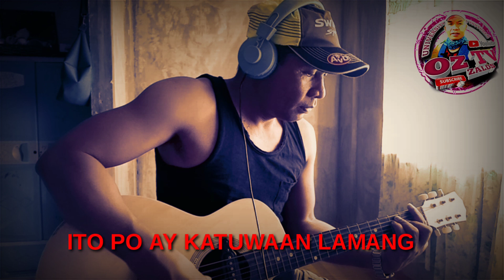PAANGAT.....lakbay diwa parody by asin.... USY SONG....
kanta bisag yabag murag gituok ang gitara sa tigas hahaha

lakbay diwa by asin